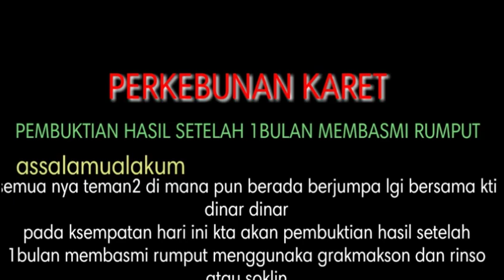pembuktian hasil setelah 1bulan membasmi rumput liar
PERKEBUNAN KARET

Judul:pembuktian hasil setelah 1bulan membasmi rumput liar

assalamualaikum
semua nya tman2 selamat datang di Chnel nya Dinar Dinar chnel yg membahas tentang perkebunan dan pertanian tentu nya perawatan kebersihan dan pemupukan

pda kesempatan hari ini kita akan melihat hsil setelah satu bulan membasmi rumput liar menggunakn obat herbisida grakson yg tentu nya yg sdah kta aplikasikan dengan rinso atau soklin dengan takaran yg cukup sedikit
pembuktian setelah 1bulan membasmi rumput liar
oke semua nya tman2 yuk langsung aja kta lihat vidio nya agar tman2 tau ya dan jangan lupa dukungn nya dengan cara SUBCSBER kliik sertakan komentar
TERIMAKASIH